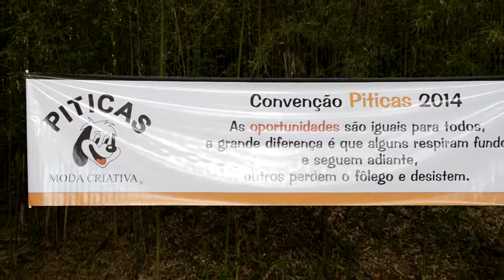CONVENCAO PITICAS 2014